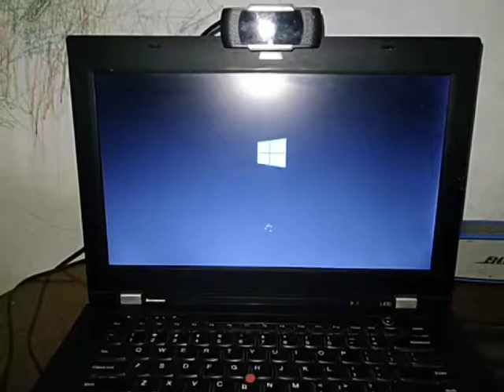Lenovo Thinkpad L430 Fastboot using SSD!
Lenovo Thinkpad L430

Specs:

Processor: i5 3rd gen. 2.5ghz
RAM: 8gb DDR3 1600mhz
SSD: 256gb
HDD: 500GB (using universal HDD caddy)
OS: Windows 10 pro Build 1909
GPU: Intel HD4000/ NVS 5400M

10 sec. bootup!!!